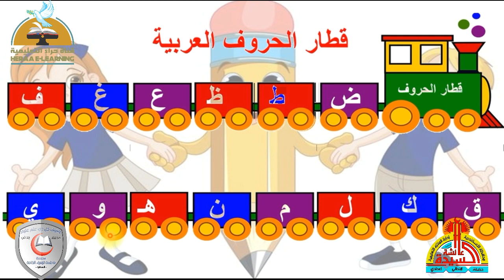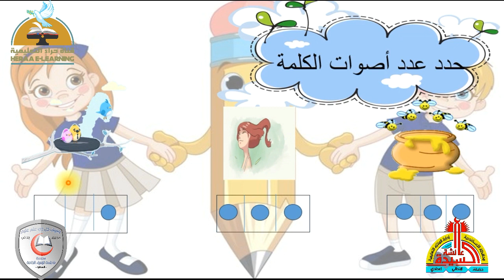حرف العين ع | اللغة العربية المستوى الأول رياض أطفال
إضغط إعجاب 👍
رابط الدخول على القناة :